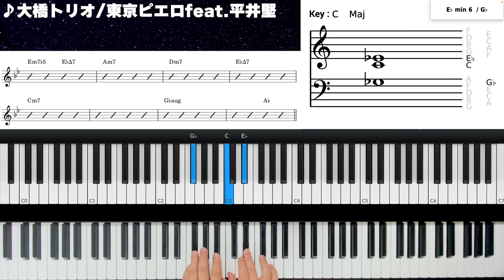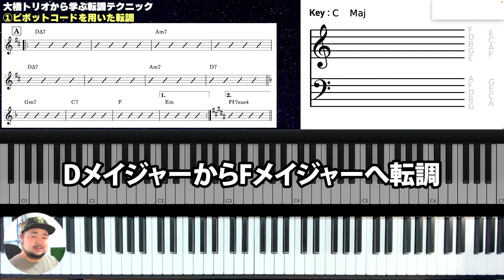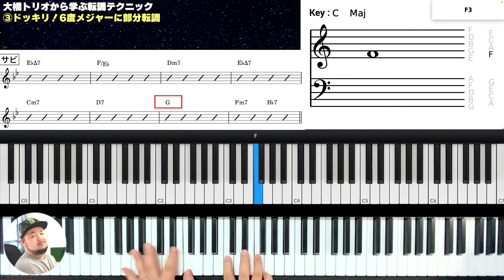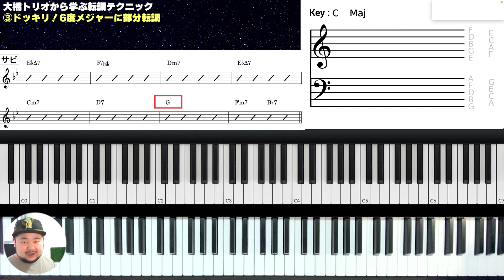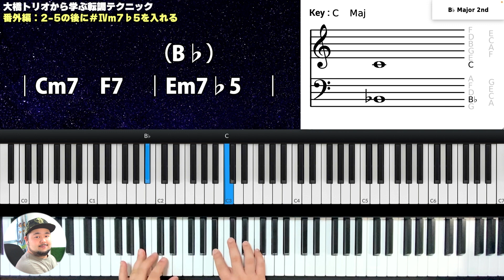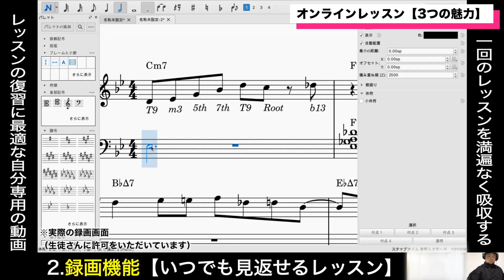【J-POP】大橋トリオの転調がヤバすぎる!!作編曲で使える転調テクニックを紹介♪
Utano Music Academy［UMA］
7日間無料体験実施中！
通常月5,980円→今だけ月4,980円

お洒落コード進行やボイシングが学べる
『究極のお洒落コード進行集』

歌野ヨシタカ / Yoshitaka Utano

キーボーディスト/音楽講師/作編曲家

生年月日：1994年9月23日
出身：福岡県福岡市
出身大学：洗足学園音楽大学ジャズ科ピアノ専攻

ー 主な作品（詳細は再生リスト『Work』参照） ー
▪️山田健登『ペンギン』（作編曲＆演奏）
▪️坂田隆一郎『マワルヨル(feat.めがね)』（編曲＆演奏）
▪️フィロソフィーのダンス『作り笑いをさせないで』（編曲＆演奏）
▪️ソエジマトシキ（サポートメンバー＆レコーディング）
▪️kedarui『くちづけ』（レコーディング）
etc...

動画編集・サムネ作成：歌野あや